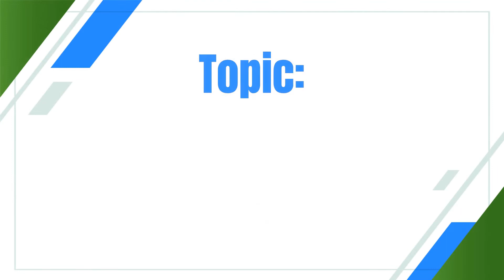Alternate World Education: Student Competition and Rewards - Saving the World S1/E9 Part 2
As we were brainstorming how to make our model of Alternate World Education work, we also touched on all of the ways to motivate students to learn more and achieve more ambitious goals. This included scholarships, competition prizes, exposure, patronage, recognition, and more.

We also considered the role of competition in general within an education system, and elaborated further on our concept of four elemental learning pathways.

Saving the World Podcast
Hosts: Martin Rezny and Luke Macmichael